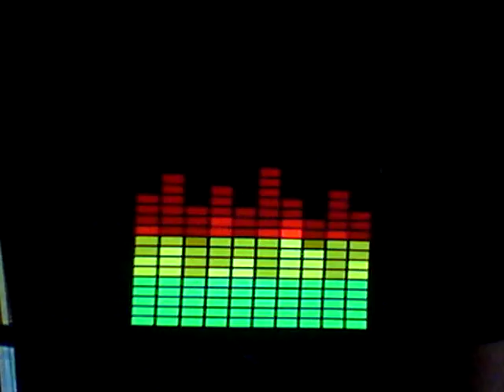Equalizer GYR Shirt demo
Demonstrating Rad-Wear's Equalizer T-shirt to The Beatles Remastered Lucy in the Sky.